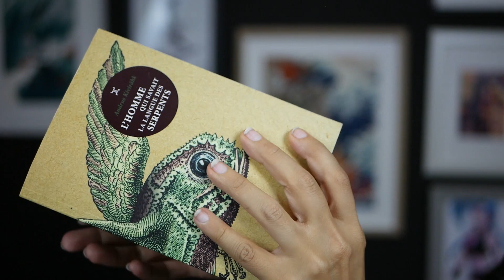Découvrons le Fourchelang avec L'homme qui savait la langue des serpents de Andrus Kivirähk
La quête de sens du dernier habitant d'un forêt en Estonie, un roman / conte / fable grinçant et ironique mais terriblement bien écrit !

Livre cité :
- L'homme qui savait la langue des serpents de Andrus Kivirähk

C'est quoi ces petits liens ?